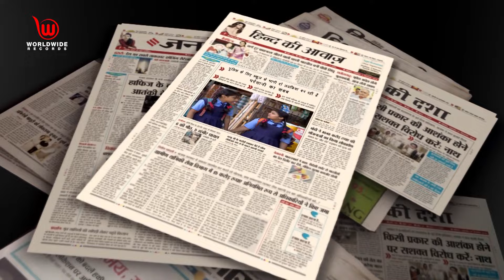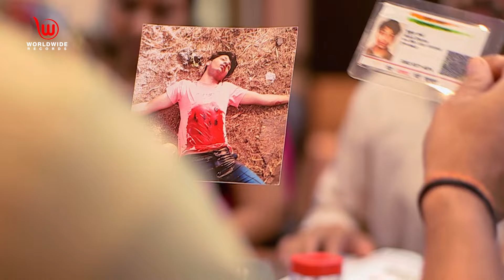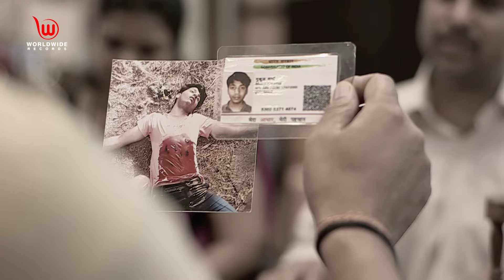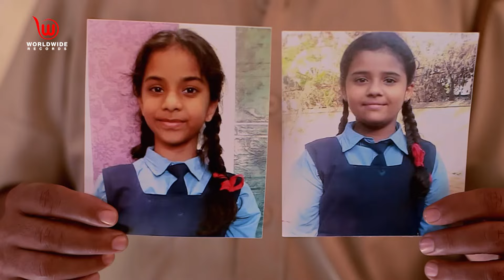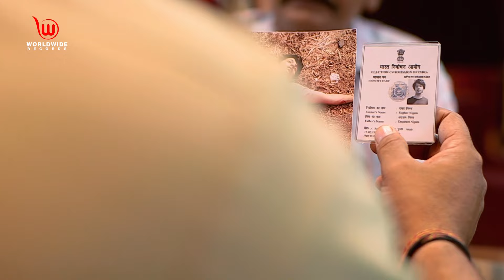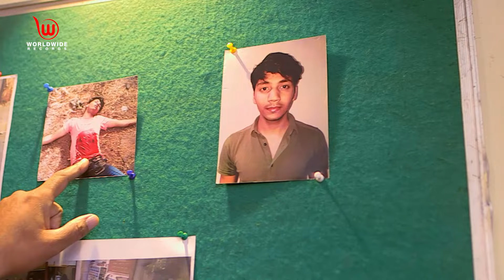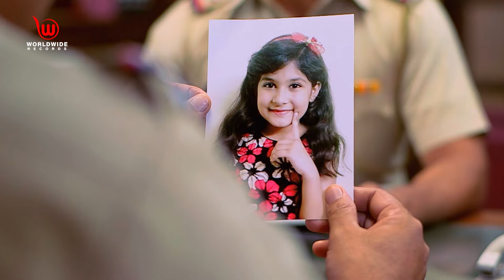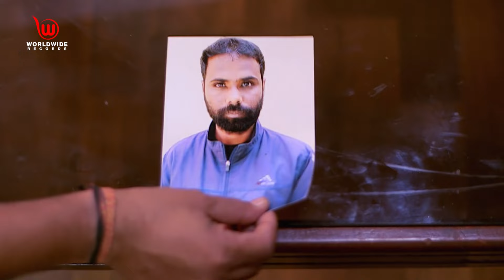स्कूल से क्यों भाग गई बच्ची Crime Patrol Dastak | Pal Chhin | पल छीन | Full Episode Crime | Ep 147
Short Story :
In today's episode of Crime Patrol showcases two girls who get down from the school cab and run away. Both the girls are upto something for a reason. Elsewhere, a preganant woman is seen walking with a guy who is later murdered in cold blood.